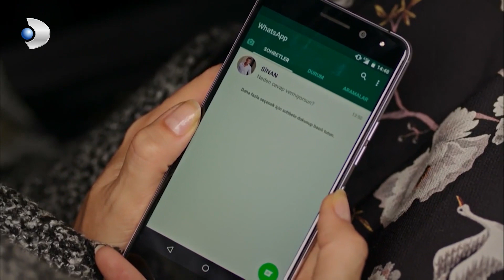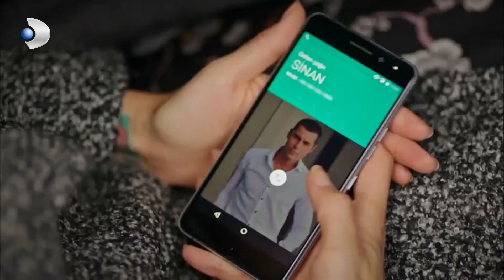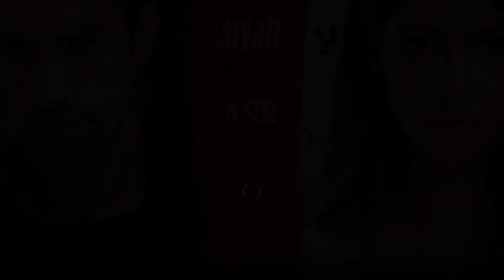Vildan, Aslı'dan Kurtulmanın Bir Yolunu Buldu! - Siyah Beyaz Aşk Özel Klip